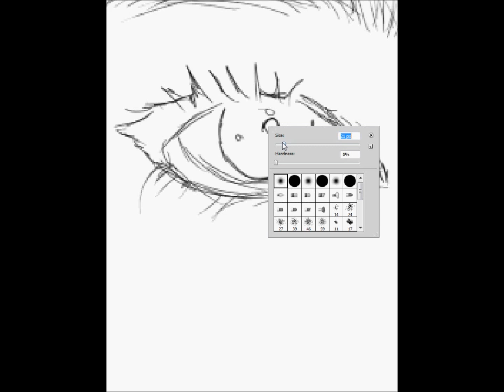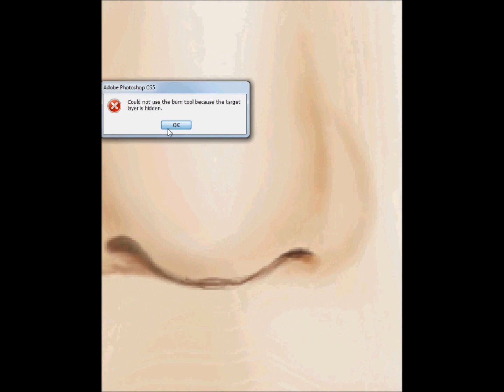Park Shin Hye speed painting (go mi nam)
This painting is of Park Shin Hye who I saw first in the kdrama "you're beautiful"

I'm now using photoshop instead of corell painter.